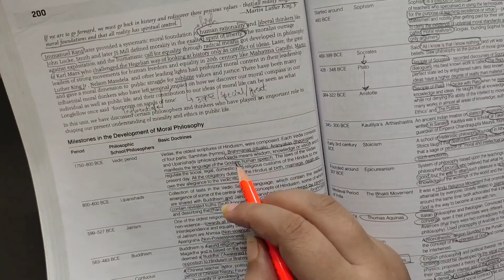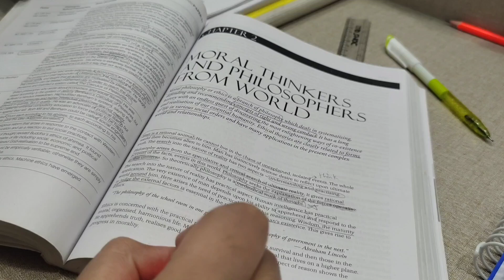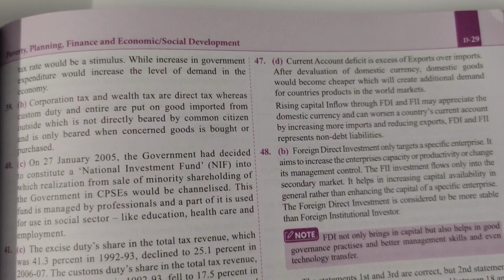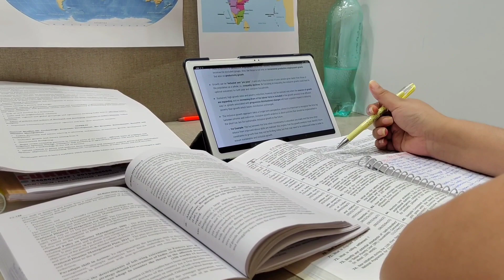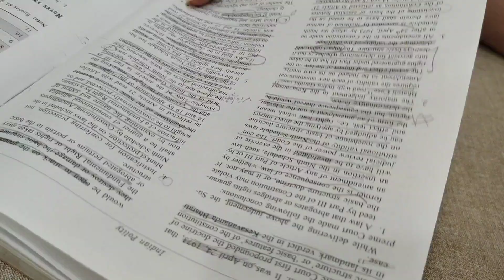MY FIRST DAY AT LIBRARY - PART 2 📚| MY DAILY STUDY ROUTINE FOR CIVIL SERVICES EXAM | UPSC STUDY VLOG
Hii guys..🙋..to know me better... kindly refer to ABOUT section..

UPSC maps combo

UPSC maps combo [hindi]

Lucent gk hindi

Lucent english

WALL CHARTS:-
INDIA PHYSICAL
INDIA POLITICAL
WORLD PHYSICAL
WORLD POLITICAL

Mains PYQ

Quant & reasoning
English grammar

CSAT Practice

Map practice

Mains Answer writing copy

NCERT PLUS MCQ (HISTORY)

SHANKAR IAS[environment]

Internal security

TEA MUG
NOTICE BOARD
Wooden Tray
Hair oil
Digital Clock
Glass Mason jar
Power bank

STATIONERY:-

Gel pens for answer writing
Pen stand
Pencil stand
A4 sheets for Notes Making
MEMO pad
BRUSH PENS
Fine Writer Pens
Chisel Markers
COLOR BOMBS GEL PENS
Highlighter pens=

YOUTUBE GEARS:-

Mini tripod
Green screen
Ring Light

HOUSEHOLD ITEMS:-

Yellow Mug
Hand bag

Copyright: All the content of this channel is made by channel owner Parul.